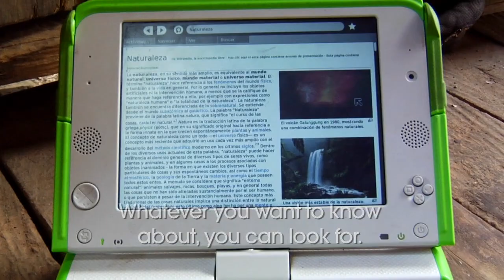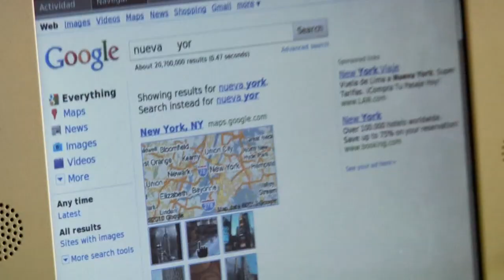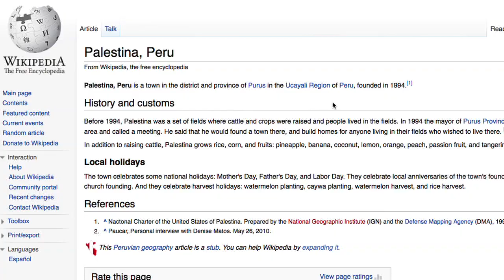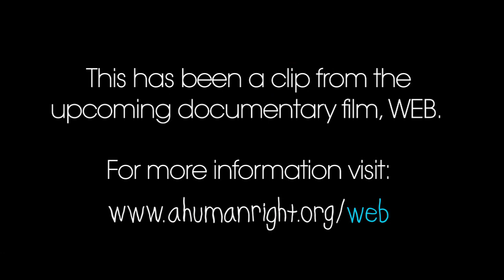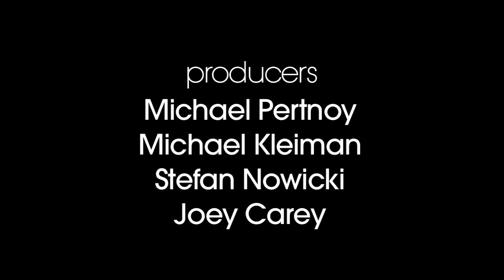Children in Peru write their own history on Wikipedia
See how Wikipedia reaches a small village in Peru. This is a clip from the upcoming film Web, by Michael Kleiman; featuring Wikipedia Founder Jimmy Wales.